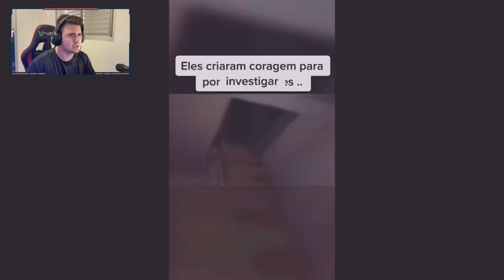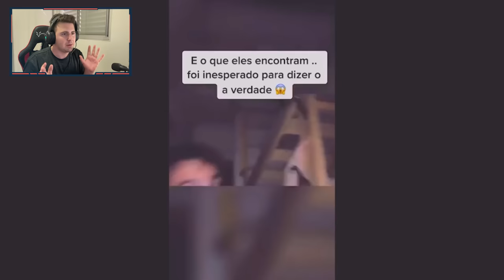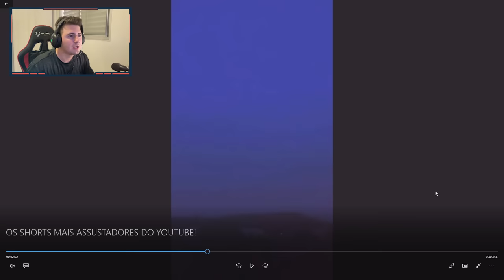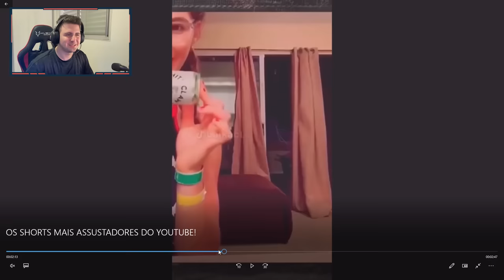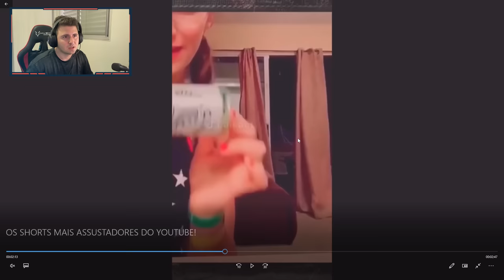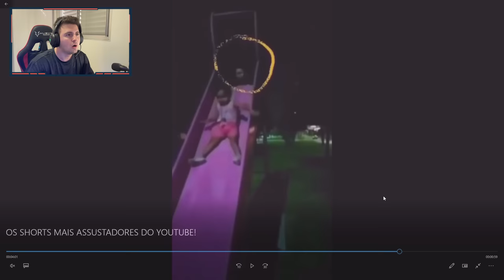OS SHORTS MAIS ASSUSTADORES DO YOUTUBE!